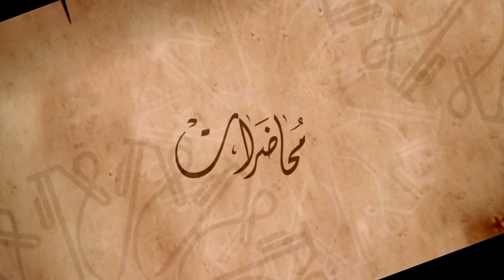الشيخ ياسر الحبيب - الثبات والتحدي من أجل الحق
محاضرة ألقاها سماحة الشيخ ياسر الحبيب في ليلة الثامن عشر من شهر شوال 1432